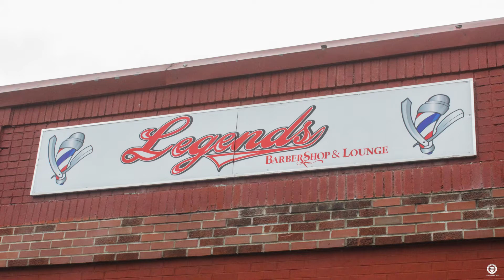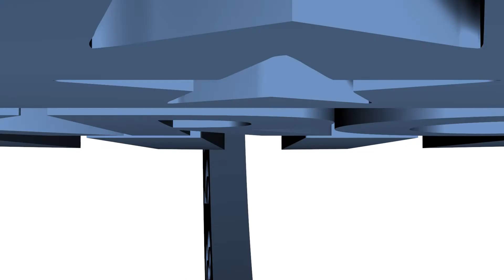Legends Barber Shop & Lounge Grand Opening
Last week, Mayor Horrigan stopped by the grand opening of the new Legends Barber Shop & Lounge (1326 Copley Road) Eric Garrett, who also owns Beyond Expectations Barber College, hopes to empower Akron one haircut at a time.